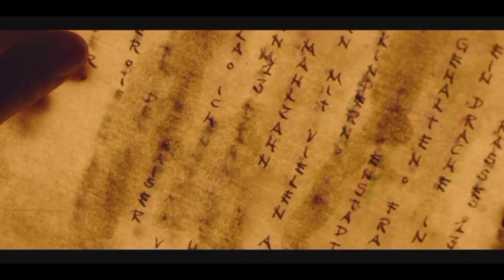THE Adventure World Hollywood Movie Dubbed in Hindi | Magical New Hollywood Free Movies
In This Video I Am Gonna Tell You About  Jim Button and Luke the Engine Driver (2018) Movie In Hindi Urdu I Hop You Will Enjoy This Video

Jaduee Dinya Ka Anokha Safar | Magical World Adventure Fantasy